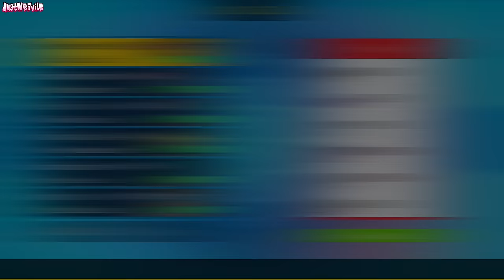Can Gouging Fire be BEATEN?! | Pokemon Competitive Battles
Get ready for some heart-racing Pokemon battles against these ferocious Gouging Fire teams! Watch as we dive into two intense showdowns that will leave you amazed.

Music usually by these talented creators!

This channel is dedicated to Pokemon Scarlet & Violet WiFi Battle content, including 6v6 Singles, Draft league, Ranked and more! If you're interested in Pokemon Scarlet & Violet WiFi Battles this is the best place to be, so subscribe so you don't miss out on any Pokemon Scarlet & Violet WiFi Battle content!